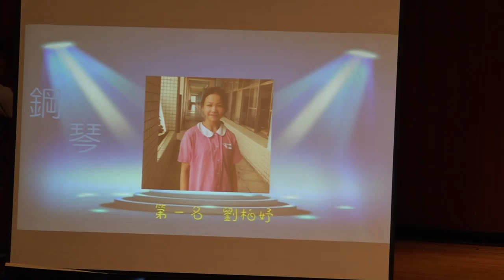高年級鋼琴B組